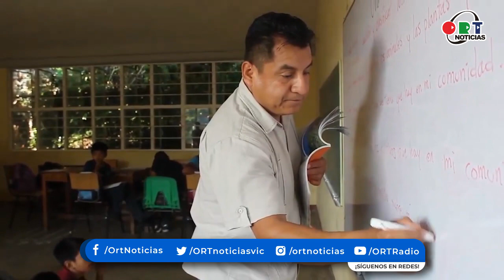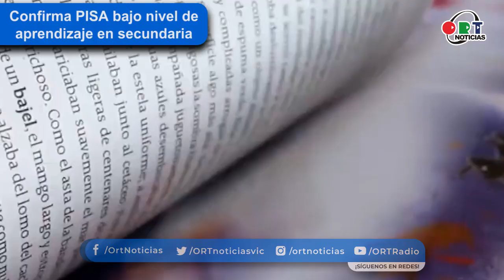Corte informativo en ORT Noticias | 07 de diciembre del 2023